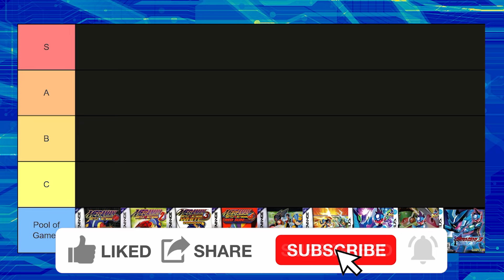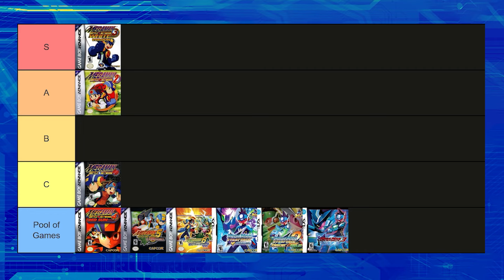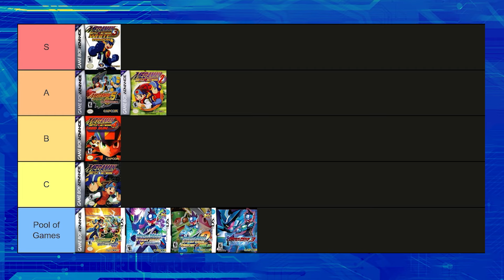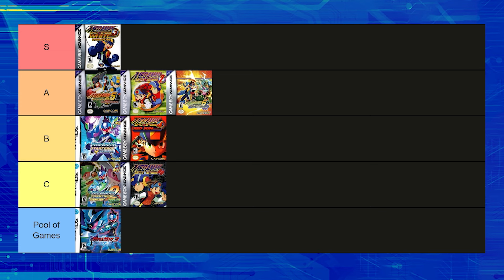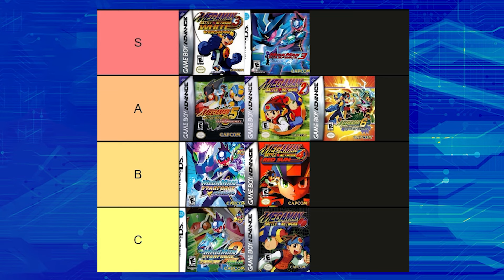Mega Man Battle Network + Star Force Tier List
I'm back with an updated Mega Man Battle Network tier list, this time including the Star Force Trilogy as well!

Timestamps:
Background/Criteria - 0:00
Mega Man Battle Network - 3:10
Battle Network 2 - 6:03
Battle Network 3 - 10:39
Battle Network 4 - 15:12
Battle Network 5 - 20:36
Battle Network 6 - 27:34
Mega Man Star Force - 32:25
Star Force 2 - 37:34
Star Force 3 - 39:06

Save Our Planet (BN4)
Seek a Cord (BN5 DT)
Drill Crush! (BN5 DT)
Quest in the Water (BN5 DT)
Castle of NINJA (BN5 DT)
A Total War (BN5 DT)
Blast Speed (BN6)
Break the Storm (BN6)
Wild Running Track (MMSF)
Now Study! (MMSF)
Final Battleground (MMSF)
Mu Continent (SF2)
Spade Magnes’ Stage (SF3)
Dread Joker’s Stage (SF3)
Meteor Server (SF3)